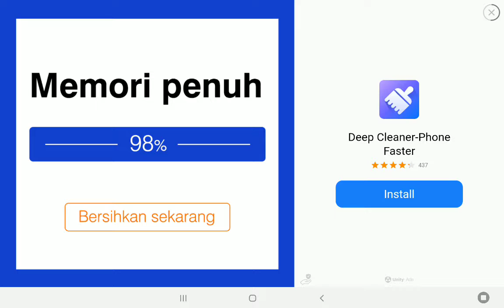Relax Jigsaw Puzzle bagian 171